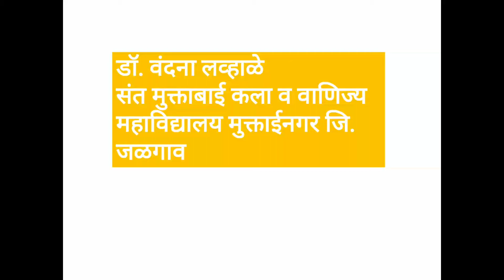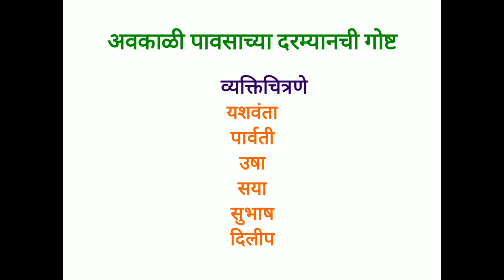अवकाळी पावसाच्या....व्यक्तिचित्रणे-तासिका-१३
अवकाळी पावसाच्या दरम्यानची गोष्ट-व्यक्तिचित्रणे